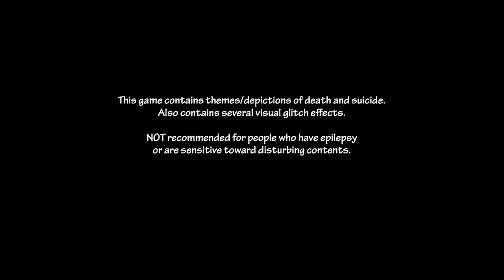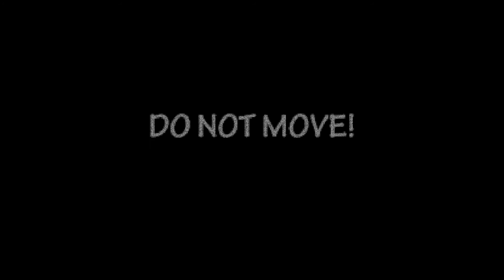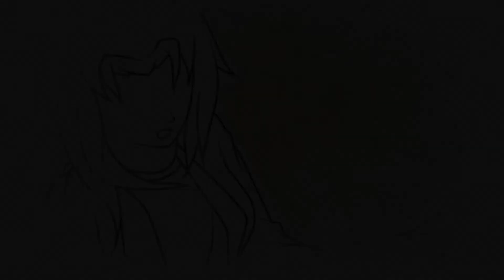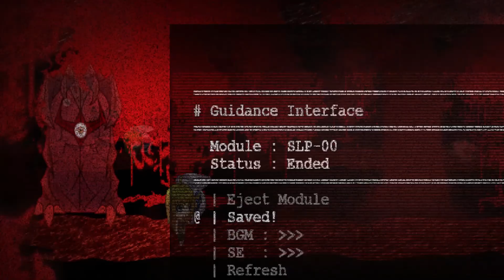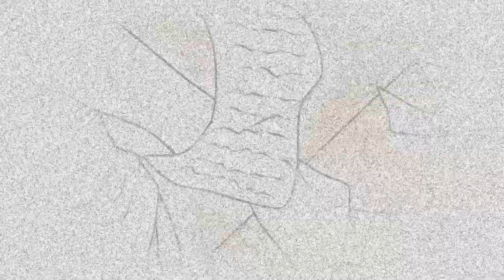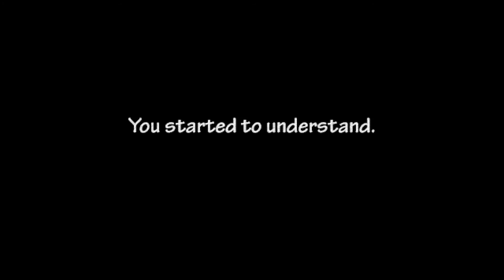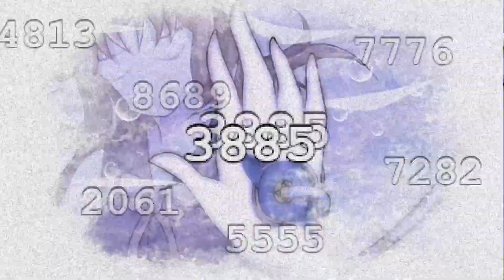DE:VOID - Adventure Horror Game (Part 1/2)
First off, I'm splitting this video in two parts. It's just easier to export and upload.
So I'm a bit late to when this was released, it was released in 2020. I remember seeing a youtuber check it out, but I didn't mind to it at the time. And recently when searching steam, I saw it again!
I'm glad I purchased it, it was fun to play! I'll express my thoughts on what's shown in this video. The thing is, this game is kinda confusing. It gets stranger as you progress, but I like that! It's mainly on a part that's in the next video. I did have to restart to get other endings, but if you know the code for the chest, it makes progressing easier. (I like the detail of your memories flashing to show you've been through this before).
Anyways, in the next video I'll be getting all three endings.